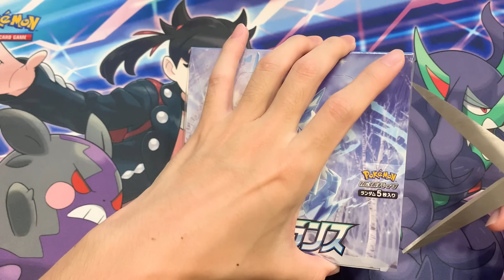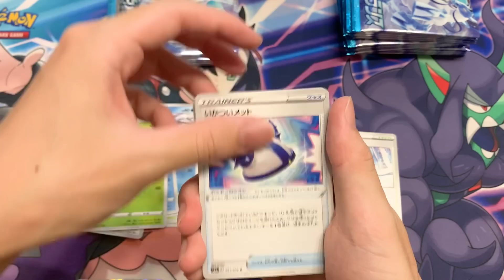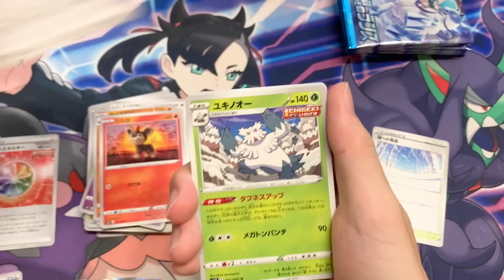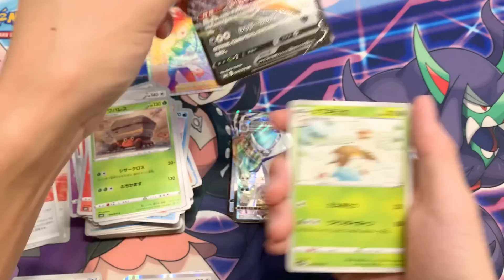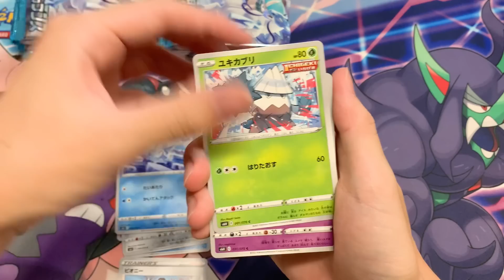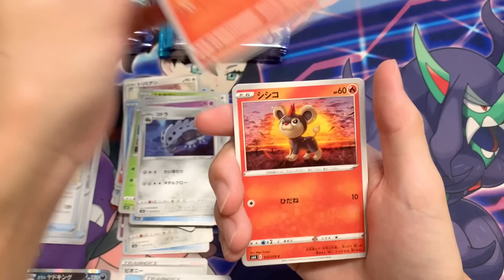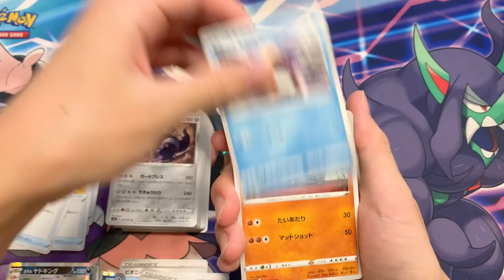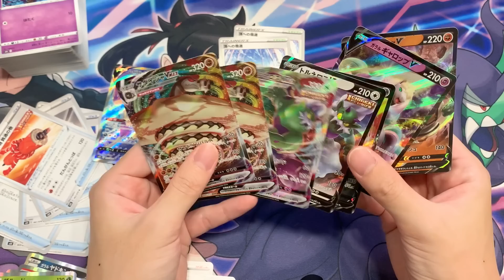パラダイムトリガー前日に白銀のランスを開封して運気上げます！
なみちゃんのTwitterはこちら

〒150-0002
東京都渋谷区渋谷2丁目22-3渋谷東口ビル10F
株式会社BitStar
宛名　茶の間のなみとけい